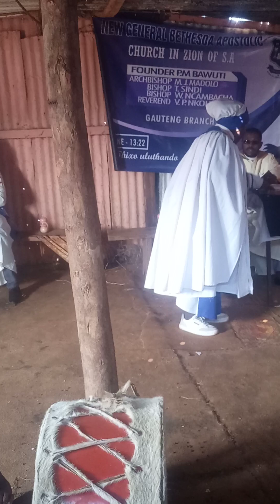01-09-24 New General Bethesda Apostolic Church in Zion of S.A Gp branch under Rev Nkohla